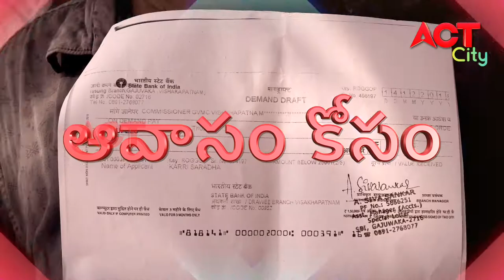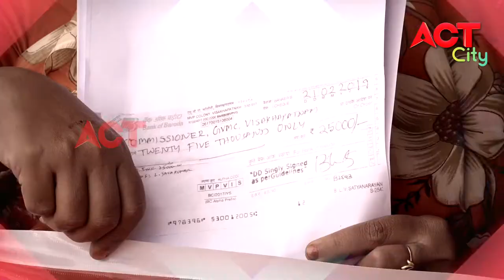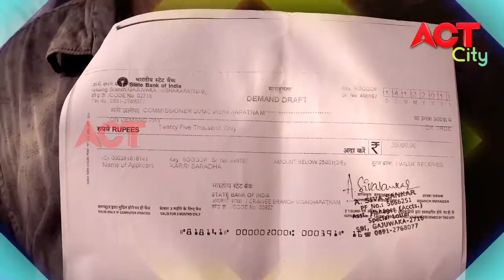ILLA PATTALU KOSAM PUBLIC DEMAND